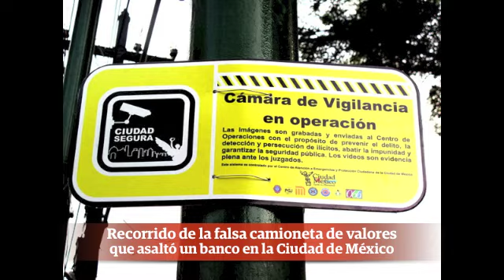Recorrido de la falsa camioneta de valores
Información de Carlos Jiménez